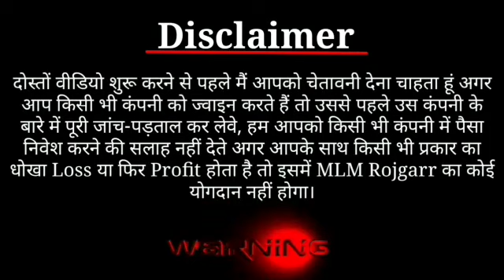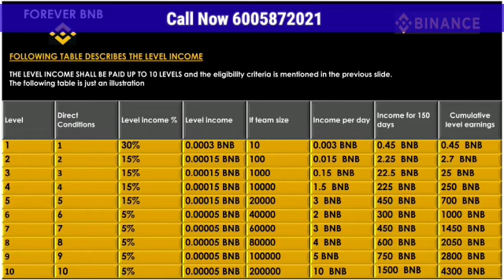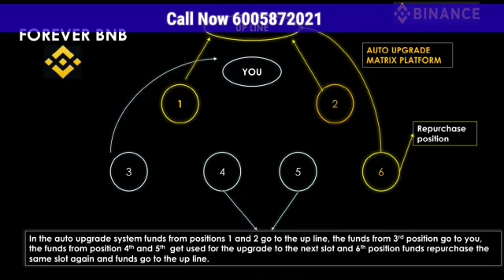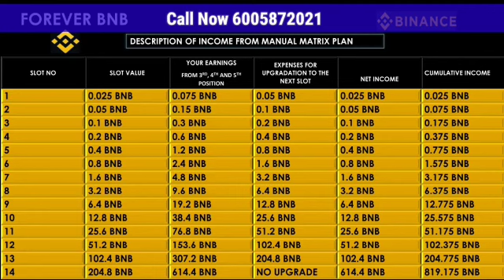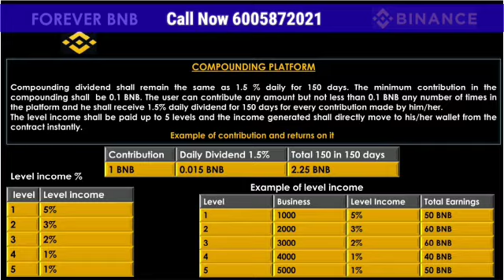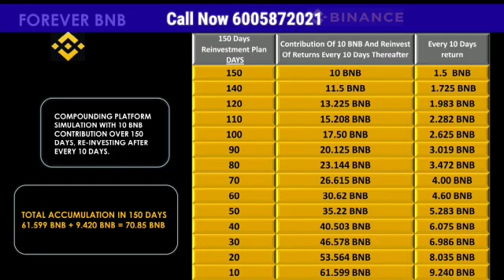Earn 819 BNB Non Working ! Forever BNB Plan In Hindi ! New Smart Contract / mlm YouTube channel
FOREVER BNB
100% Decentralized Smart Contract
Liability free and scam free plan

Joining amount: 0.075 BNB

3 in 1 platform

1. Dividend platform
2. Matrix platform
3. Compounding platform

6 types of income

1. Dividend income 2% daily for 150 days ( non-working)
2. Level income upto 10 levelsv( working)
3. Matrix income ( working + non-working)
4. Compounding income ( non-working)
5. Compounding  level income ( working)
6. Rewards income ( working)

Auto upgrade in matrix platform